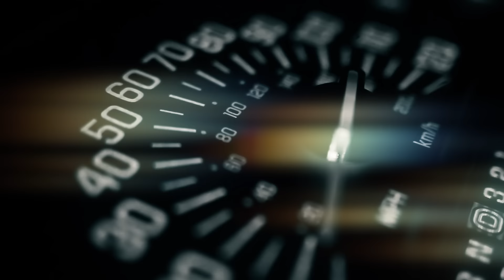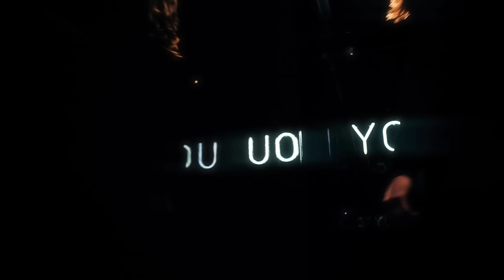Fredrik Ferrier - You (Official Music Video)